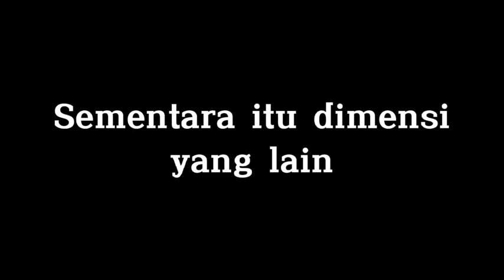ada yang bisa jelasin.?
jangan lupa dukung channel ini dengan cara klik subscribe, like videonya jika kalian suka, bagikan ke teman kalian juga, dan tulis kritik atau saran kalian di kolom komentar untuk membuat channel ini bisa berkembang lebih baik lagi
terima kasih 🙏

klikbet77
urutan rank mobile legends
johnson mobile legends
mobile legends nude
roster sea games mobile legends 2021
foto miya mobile legend
arti poke mobile legend
kue ultah mobile legend
mobile legend nude
kue tart mobile legend
cara menghapus akun mobile legend
roster evos mpl season 9
jadwal mpl
hasil mpl season 9
jadwal mpl s9 besok
mpl sport medan
cek wr mlbb
mlbb pop internal entrance for anchor
mlbb nude
kalkulator wr mlbb
angela mlbb
cara masuk advance server ml
ml nude
cara logout akun ml
arti poke di ml
rank tertinggi ml
live wallpaper mobile legends
wtf moment mobile legends
video mobile legends
dwi woii
oura gaming
vy gaming
ace unyil
jonathan liandi
donkey barbar
marsha ozawa
bkent everything
brandon kent everything
gerrard wijaya
markocop
heroisgod
jess no limit
rrq lemon
r7
xinn
bass klemens
windah basubara
leo koce
putu gaming mobile legend
overdrive ml
mode overdrive mlbb
juara mpl season 9
rrq vs onic mpl season 8
jadwal mpl hari ini
jadwal mpl s91
xavier mlbb
mlbb live
apk penghasil diamond ml
editor berkelas lucu
hero baru mobile legends 2022
skin terbaru mobile legends 2022
platnas esport
roster seagames mobile legends
mobile legends wanwan
belerick mobile legend
mpl live
mdl live
nimo tv live
mocker
hororo chan
how to hack mlbb account
gpx ladies mlbb
elgin
pascol kintil
mpl mena
rrq vs evos
rrq vs ae
rrq vs btr
rrq vs onic
rrq vs geek
rrq vs rebellion
rrq vs aura